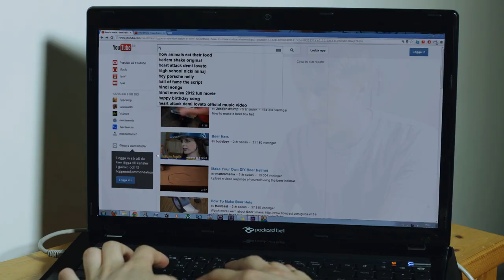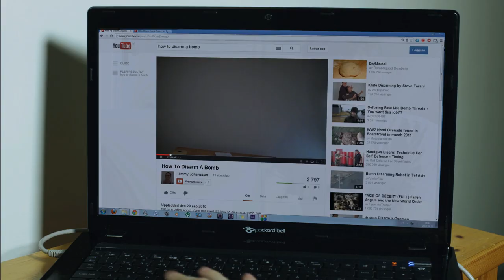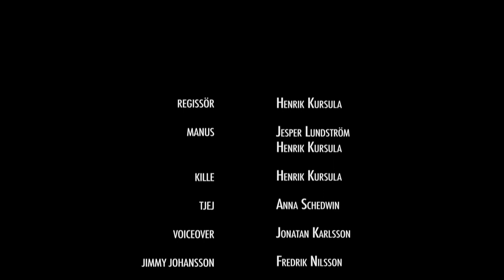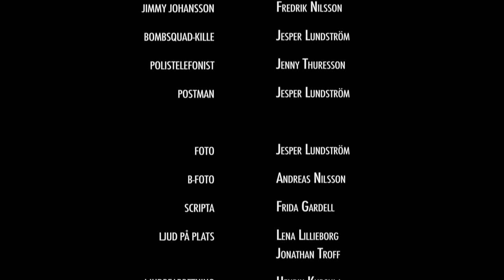Bomb Room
Watch In 1080p! Subtitles available just click CC+ box at the bottom of video.
A film by Henrik Kursula and Jesper Lundström 2013.

Intro/outro: Sebastian Alm
The rest: Jesper Lundström

A story about a girl and a boy trying to have a chill time, whilst the world wants othervise.

Shot on Red one.
Edited on Avid Mc 6.5
Graded on Symphony 6.0